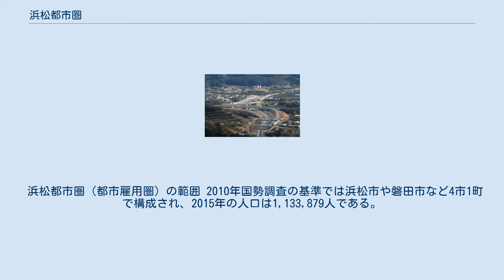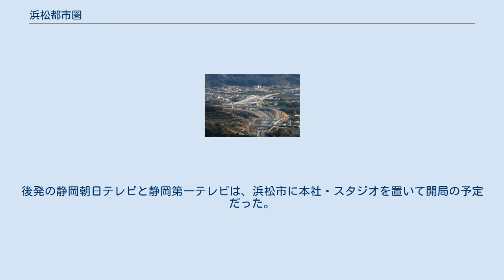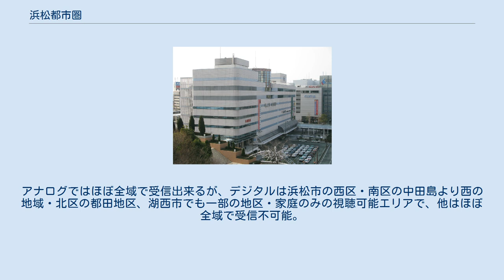浜松都市圏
浜松都市圏（はままつとしけん）とは、静岡県浜松市を中心市とする都市圏のこと。
域内総生産は約4兆7628億円。
 浜松都市圏（都市雇用圏）の範囲 2010年国勢調査の基準では浜松市や磐田市など4市1町で構成され、2015年の人口は1,133,879人である。
都市圏の定義は10%通勤圏と重なる部分が多く、詳しくは「都市雇用圏」を参照のこと。
 総務省統計局の国勢調査の統計表で用いる地域区分（→都市圏 (総務省)）。
15歳以上常住人口の 1.5% 以上が浜松市に通勤通学している市町村を含める圏域。
2007年の政令指定都市移行に伴い、2010年の調査からは静岡都市圏と統合された静岡・浜松大都市圏として設定されている。
 静岡空港（牧之原市） 浜松駅（浜松市中区） 三ヶ日JCT（浜松市北区） 御前崎港（御前崎市） 静岡放送とテレビ静岡は、浜松都市圏とそれ以外の静岡県とで別々の放送免許を持っているため、地区ごとにCMを差し替えるなど別編成の放送が可能である。
これは、かつて中部日本放送や東海テレビが浜松支局を開設した際に競合したためである。
後発の静岡朝日テレビと静岡第一テレビは、浜松市に本社・スタジオを置いて開局の予定だった。
 浜松市東区東隣の磐田市以西では、テレビ・ラジオ共に越境電波で名古屋圏の放送を視聴できる。
アナログではほぼ全域で受信出来るが、デジタルは浜松市の西区・南区の中田島より西の地域・北区の都田地区、湖西市でも一部の地区・家庭のみの視聴可能エリアで、他はほぼ全域で受信不可能。